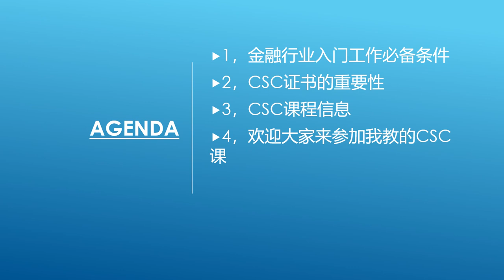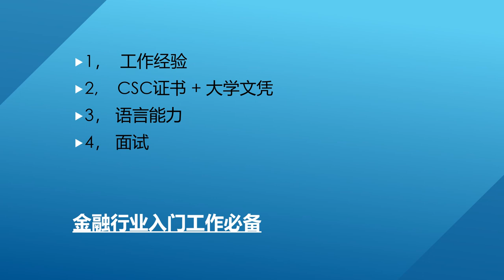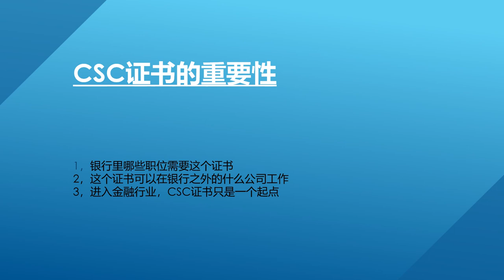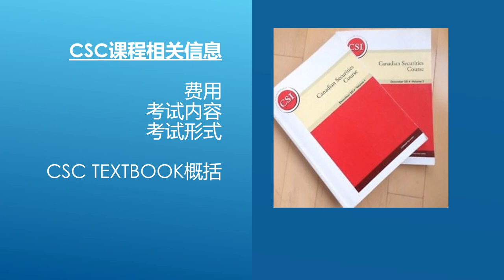Canadian Securities Course证书与加拿大银行入门工作